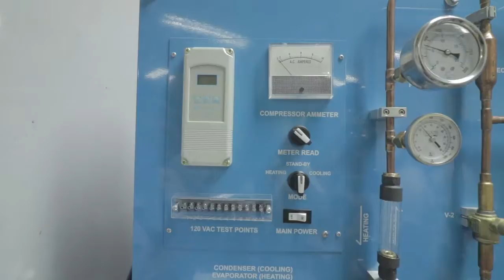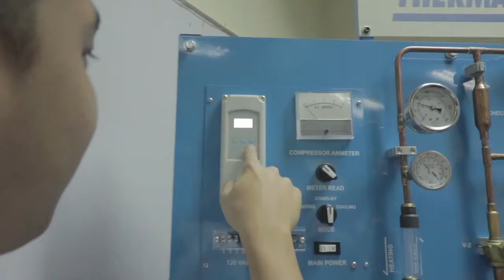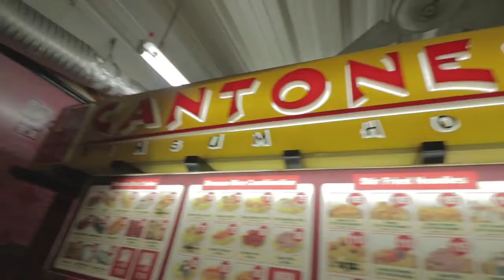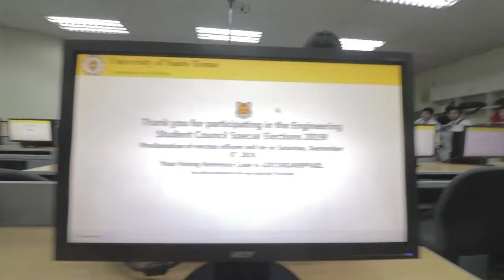M.E. SERIES: EXPERiMENT #1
#14 (9/3/19)

May quiz na sa aircon nextweek, tas pagudan na sa thesis, tas shempre may written report pa pagtapos ng experiment. Abangan kung kakayanin ko pa mga tols.